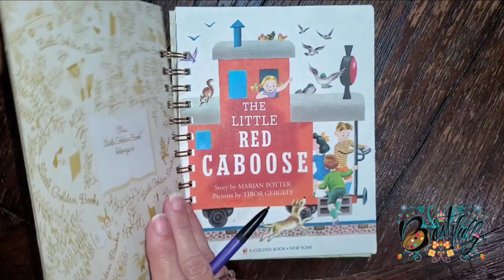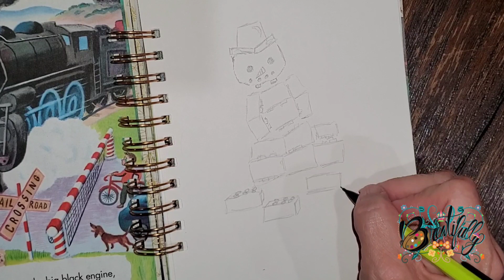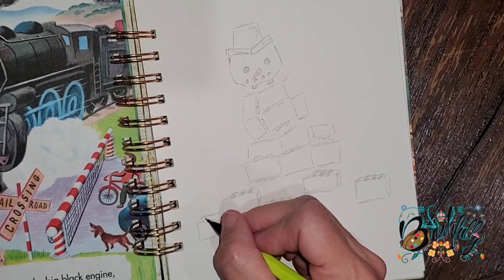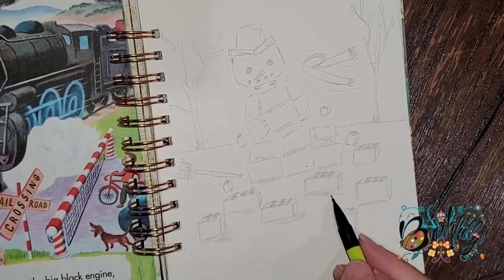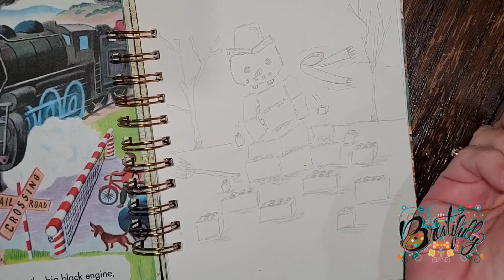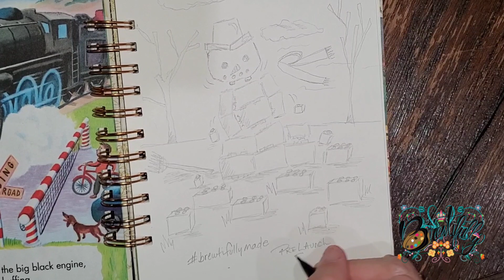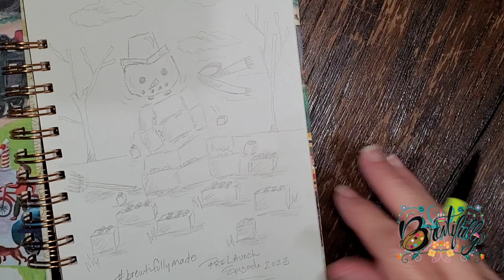Brewtifully Made Podast -Pre-Launch Episode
Podcast Pre-Launch sample of my doodling podcast...join me each episode and share your doodles on social with the hastag brewtifullymade so I can share your work too!!